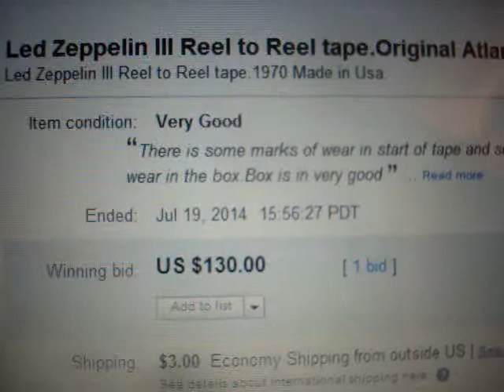Led Zeppelin III Reel To Reel Tape On Ebay